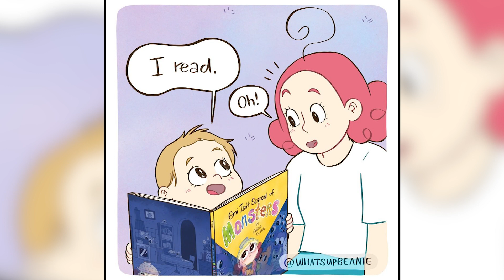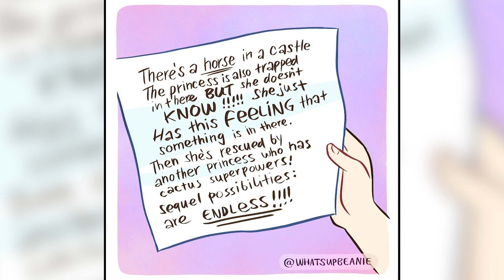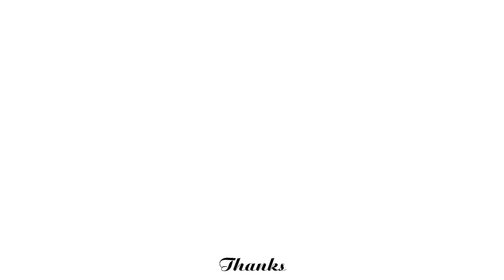Cute comics from WhatsupBeanie with so cute endings .#3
Friends have a pleasant viewing, I hope you take something useful for yourself!
I will be glad if you like the video and you support us.